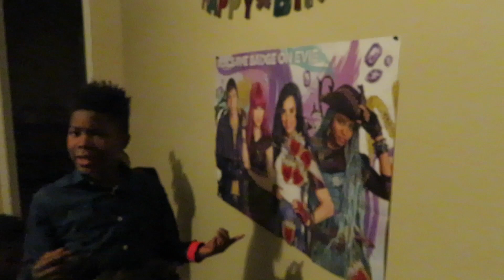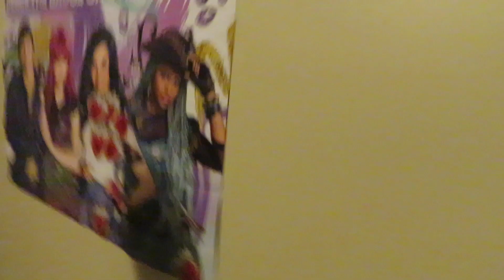First Home Birthday Party -Descendants 2 Uma Themed